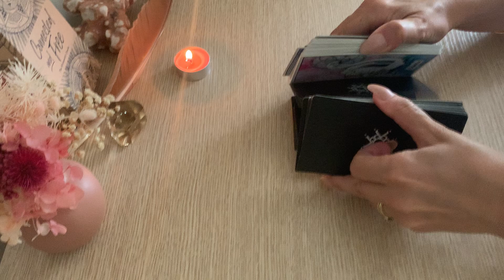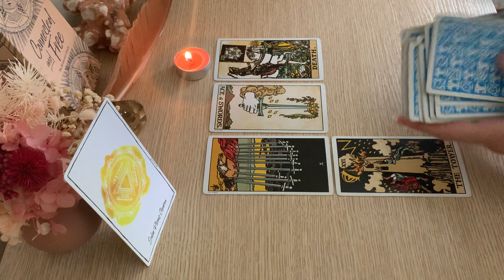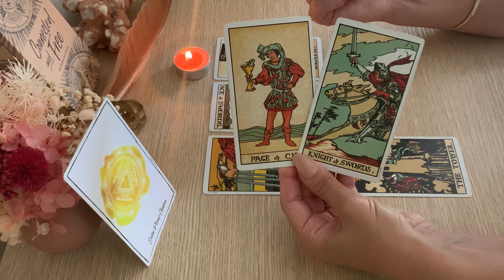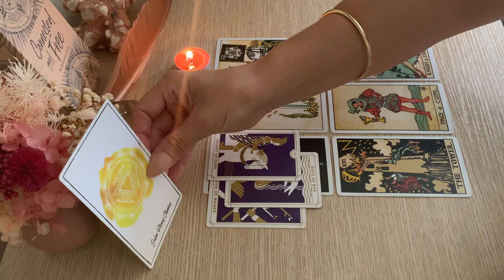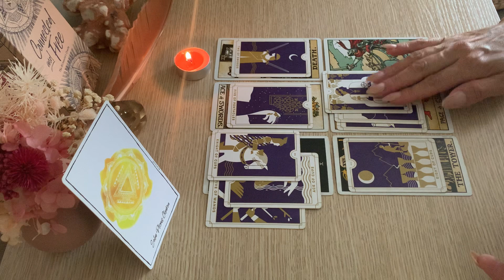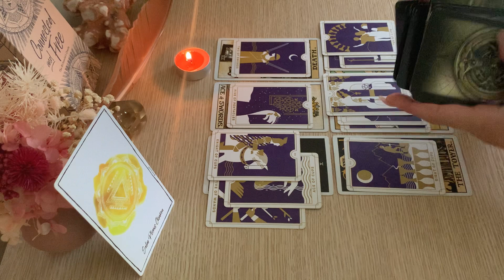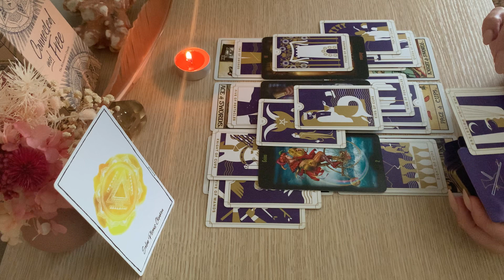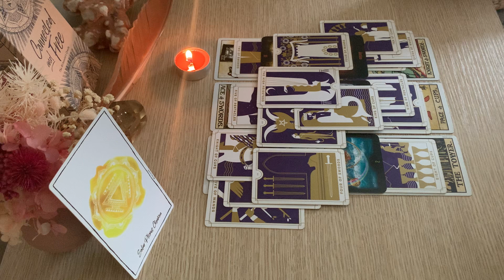AQUARIUS ❤️❤️ YOU CAN BE CONFIDENT IN KNOWING THIS ABOUT YOUR PERSON ..!! Love Tarot. Feb 2022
My Personal Astro info:
Sun ☀️ CANCER
moon 🌙 TAURUS
rising 💫 ARIES
venus 🌟 LEO
Mercury 🌟LEO
mars 🌟VIRGO

6 MONTH OVERVIEW  55AUD
12 MONTH OVERVIEW $99 AUD
12 MONTH OVERVIEW INCLUDES BONUS YEARLY LOVE OVERVIEW $150 AUD